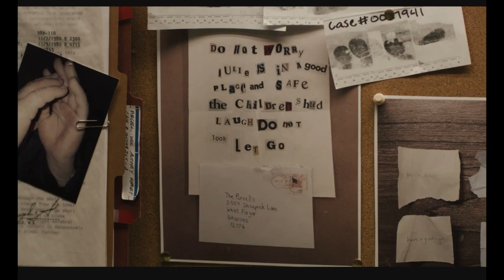Michael Broderick Acting Reel 2020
Clips are: True Detective (HBO), S.W.A.T. (CBS), NCIS (CBS), Power (STARZ), Murder in the First (TNT), Cemetery Tales: A Tale of Two Sisters (Indie).